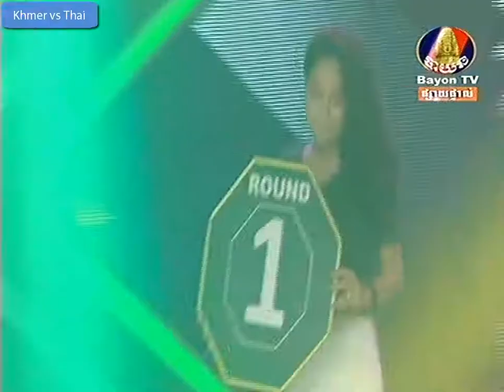Moeun sophea vs Lay phayak(thai), kun khmer 2017